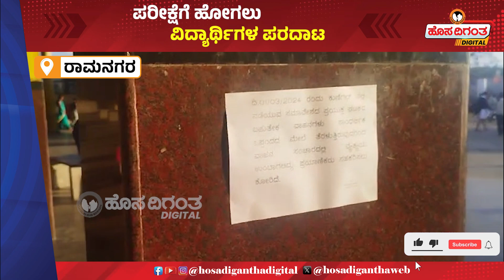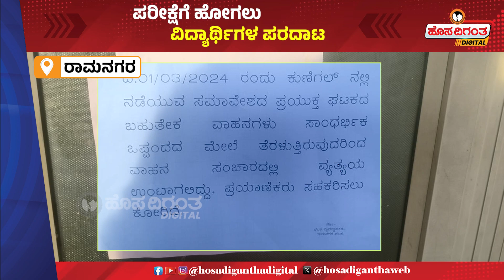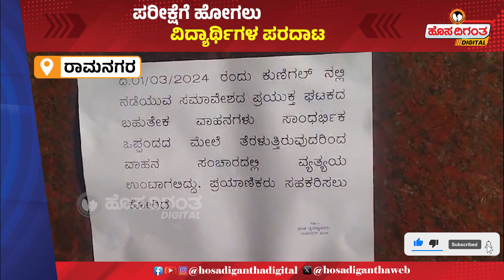Ramanagara | Congress ಸಮಾವೇಶಕ್ಕೆ KSRTC - ಬಸ್‌ಗಾಗಿ ಜನರ ಪರದಾಟ | Congress Public Event | Hosadigantha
Ramnagara | Congress Public Event | No KSRTC Busses | Kunigal Congress Event | KSRTC Bus | Congress Loksabha Election | Loksabha Elections 2024 | Hosadigantha Digital | Hosadigantha | Kannada News | Kannada News Channel | Karnataka Politics